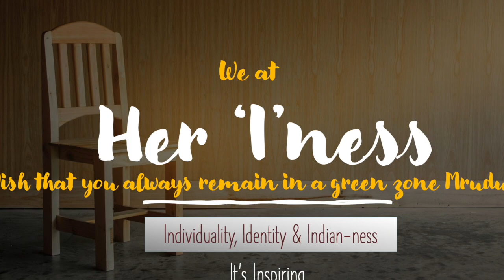MRUDULA BHAVE -Ophthalmologist. & Health Foods Specialist HD 720p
Mrudula has been making her own compost & creating a green zone!